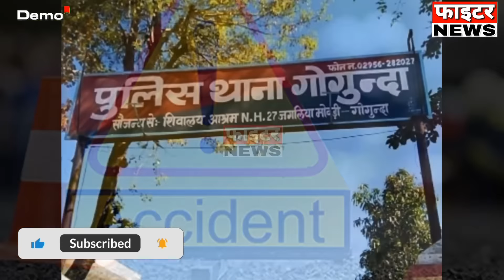09 जून : राजस्थान की शाम 7:15 बजे की 10 बड़ी खबरे। Fighter News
Fighter News

About This Video :

09 जून : राजस्थान की शाम 7:15 बजे की 10 बड़ी खबरे।